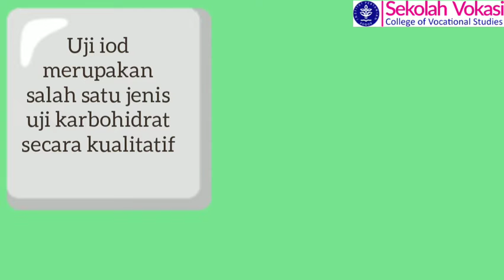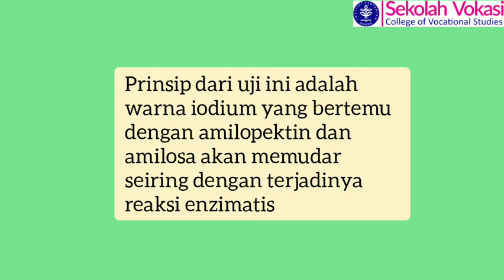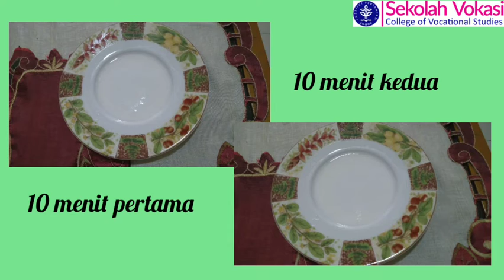videoM2 Fauzah Khairunnisa Shidiq J0305211166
BP1 Video pembelajaran mohon masukan dan saran